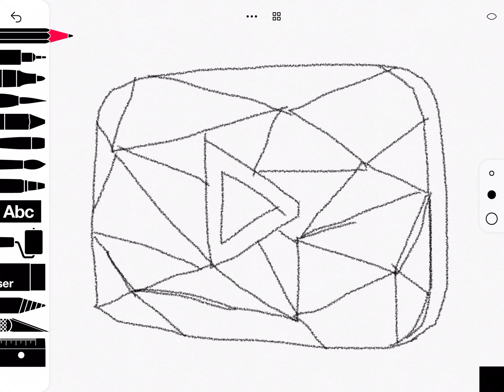Diamond plaque for DotJay